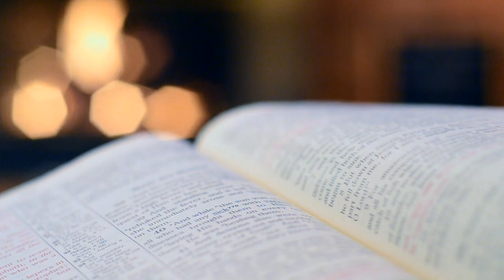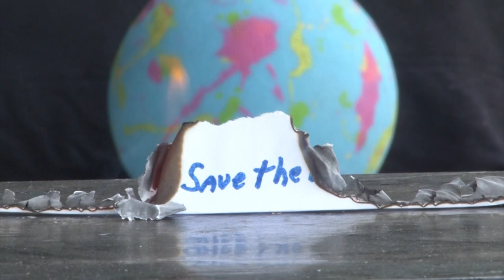BRILLIANT by MUMPO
New MUMPO Video !!!

BRILLIANT - lyrics

LET’S SAVE THE WORLD
WE’LL TRUST IN GOD
LET’S BUILD A CHURCH
THAT’S BRILLIANT

OUR FIRES WILL BURN
LET’S END IT ALL
THAT’S BRILLIANT

TELL ME ALL ABOUT
THE SLOGANS YOU’RE CHANTING
TALKING A LOT
YOU DON’T THINK OF TOMORROW
TELL ME ABOUT
THE FREEDOM YOU’RE GRANTING
TALKING ALL ABOUT
THE TIME WE CAN BORROW

YOU KNOW WE’RE RIGHT
JUST VOTE FOR ME
IT'S GONNA BE BRILLIANT

WE'LL BUILD OUR HOMES
I PROMISE TRUE
THAT’S BRILLIANT

THERE'S NO USE IN PRETENDING
TAKE ME BACK HOME
ALL THE HEART'S YOU HAVE HARDENED
BRING IT ON HOME
'CAUSE THIS PAIN'S NEVER-ENDING
TAKE ME BACK TO THE GARDEN

(chant)
LET'S TRUST IN GOD
THAT'S BRILLIANT

THAT'S BRILLIANT

credits
released October 6, 2016
CREDITS:
Joseph D'Angora - Vocals, Rythym
Rich Vacarro - Lead Guitar,
Todd Nosek - Drums
Graham Taylor - Bass
Toby Ricci - Violin
Anton Burill - Backup Vocals
Recorderd by:Justin Burill
Written by Joseph D'Angora
license